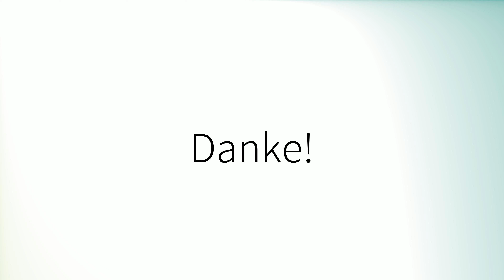How to pronounce 'Warren' (British English)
How to pronounce 'Warren' in British English.
Comment prononcer 'Warren' en anglais britannique.
Como pronunciar 'Warren' en inglés británico.
Wie man 'Warren' mit britischem Akzent ausspricht.
「Warren」の英語の発音の仕方